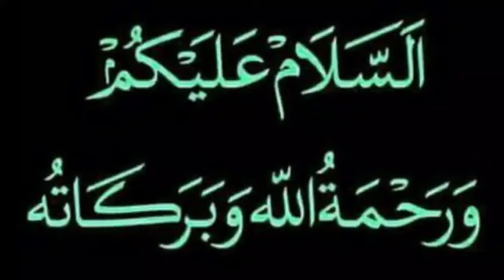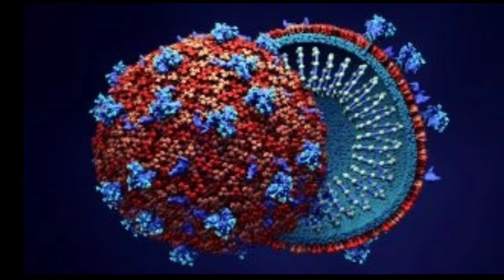Reaction On Media Question's In Press conference | Reaction On Imran Khan Media conference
IMPORTANT NOTES :

Same Images use in  Video  Download from  Google.com..